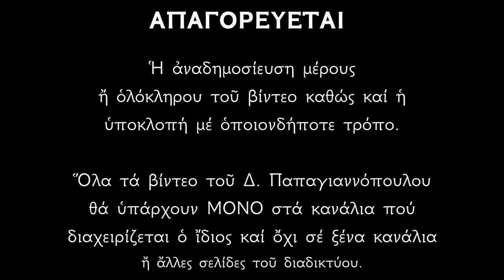🌸 Θεϊκοί Ψαλμοί Χριστουγέννων (10 λεπτά) - Φέρνουν το θαύμα σε όποιον τους ακούσει !! ΜΕΡΟΣ 2